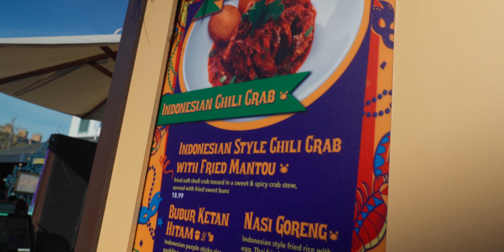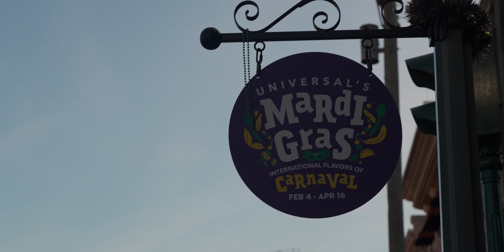The most fun I've EVER HAD at Universal Studios | Mardi Gras Parade Float Riding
Bon Mardi Gras, tout le monde! I had such a blast riding the biggest, heaviest float in the Universal Studios Mardi Gras parade. I also enjoyed some amazing food and had an overall fantastic day. Come check it out with me!

Looking for awesome merch?